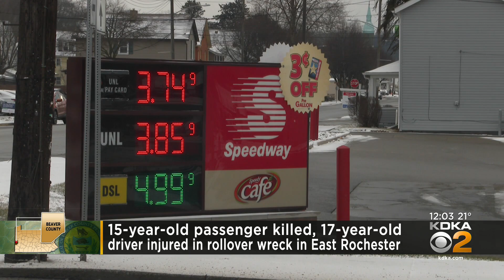15-year-old passenger killed, 17-year-old driver injured in rollover wreck in East Rochester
KDKA's Briana Smith learned a crash that killed one teen and left another injured was the result of a carjacking.